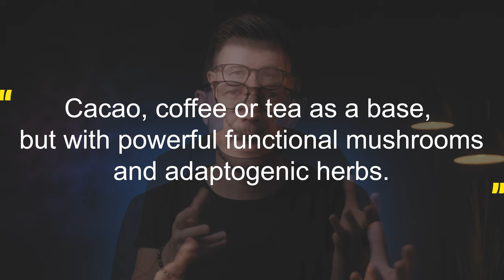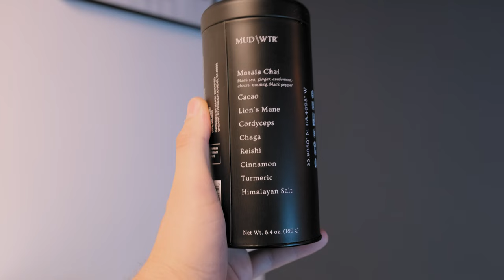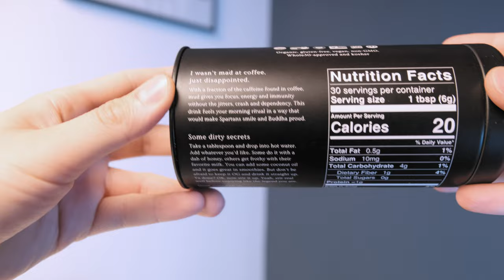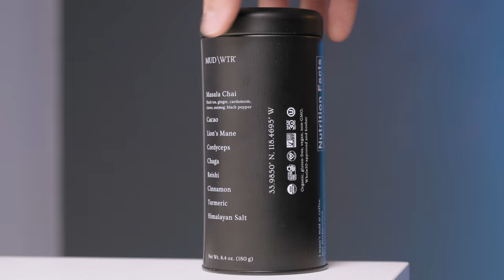I Gave Up Coffee For This Mushroom Drink: My New Favorite Nootropics?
For the last few weeks, I gave up coffee and nootropics and switched to drinking this mushroom coffee alternative. I wanted to see if a popular mushroom drink could really replace my regular coffee. What happened surprised me a lot!